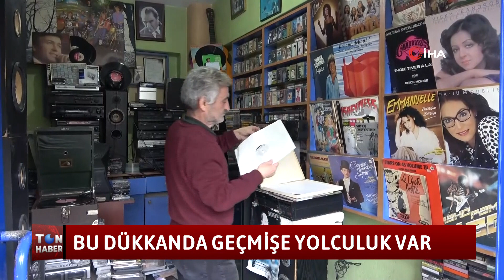BU DÜKKANDA GEÇMİŞE YOLCULUK VAR